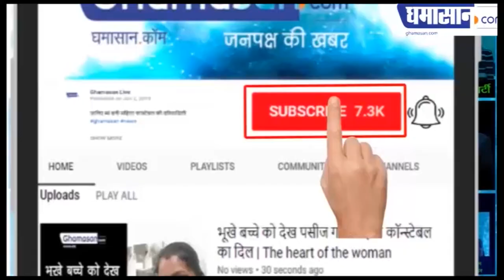Chirstmas Party से रोते हुए निकले Taimur, Video Viral | Taimur Ali Khan CRIES For Kareena Kapoor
Taimur Ali Khan CRYING After Missing Mom Kareena Kapoor At Birthday Party

Chirstmas Party में नजर आए Taimur,

20 दिसंबर को Taimur हो जाएंगे 3 साल के